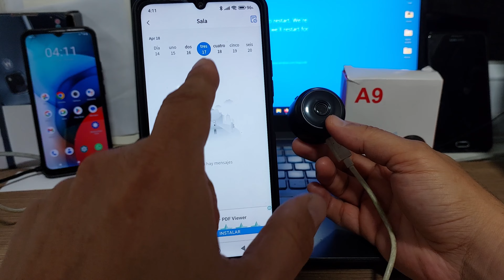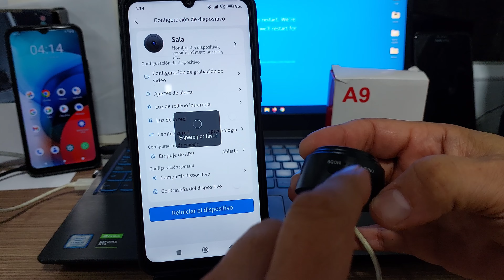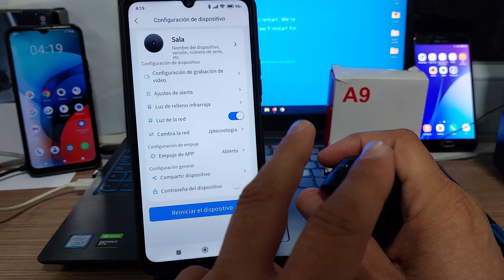Como Usar APP v720 y Configurar Funciones más Importantes en Cámara Espía A9 China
Si así como lo lees😗, Principales Funciones y Configuraciones de la APP v720 😎 en Cámara China tipo espía A9
Si deseas Asesorías Privadas, personalizadas, te invito a formar parte de mi comunidad en YouTube, te esperamos, clic al siguiente Link: